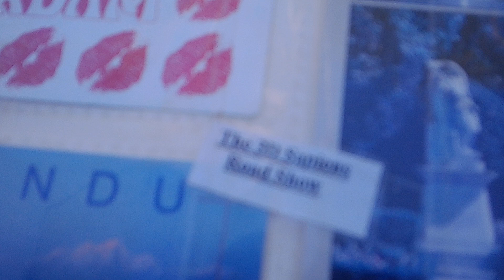3DSRS #151--Befriending Bigfoot #148: Bigfoot Graffiti?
In a video recorded on the property where he is clearing land as well as doing Bigfoot research, Daniel D. Davis describes  what appears to be graffiti left by the big guys.  There are also a couple places where sitting Sasquatches have worn boulders clean of their usual moss—something the 3D Sapiens Road Show host has seen before.